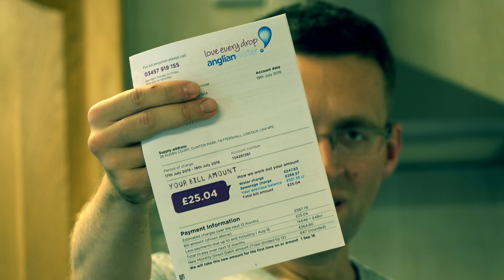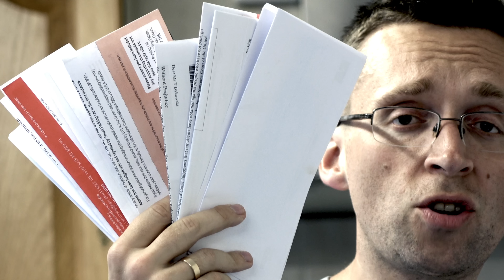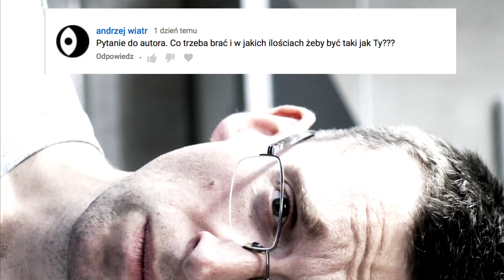ZMYWAK: Dostałem MANDAT za PARKOWANIE!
Dwie sprawy.

Pierwsza, zgubiłem gdzieś 20 kilo.

Druga, firmy windykacyjne w UK wysyłają mi listy miłosne w sprawie literówki, którą popełniłem wpisując rejestrację auta w parkomat. Obiema sprawami poważnie zajmuję się w powyższym filmie.

Jeśli macie do mnie pytania, zapraszam do zadawania ich pod tym filmem. W następnym odcinku (jeszcze w tym stuleciu - obiecuję) odpowiem na większość (?!) z nich.

Hejterzy, liczę na Was :)

Nie żebram o łapki w górę. Taki ze mnie unikat.
Miłego oglądania!